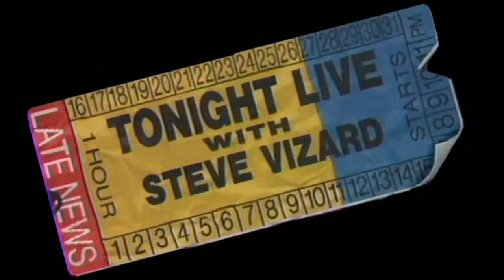Sandra Pires - See Saw | Directed by Peter Demetris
Sandra Pires performs See Saw live on Australian television.
Directed by Peter Demetris Tonight Live with Steve Vizard was an Artist Services production for the Seven Network.
Shot in HSV Cnannel 7 studio 7 in 1992.